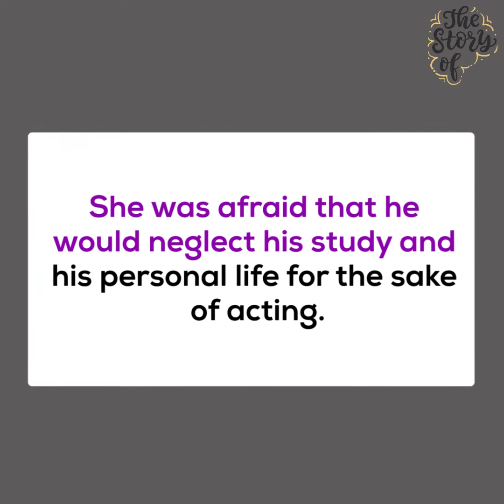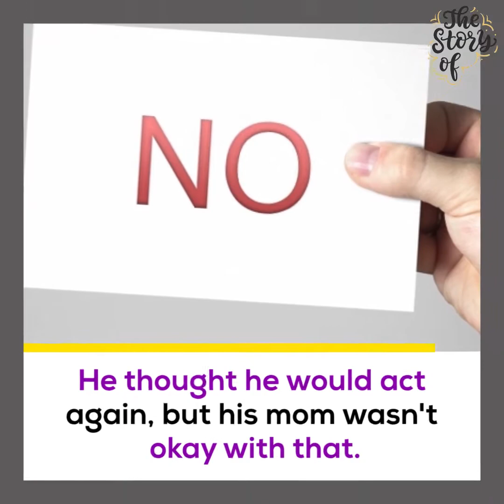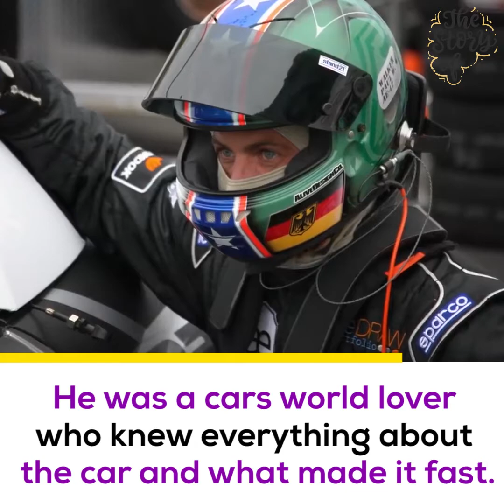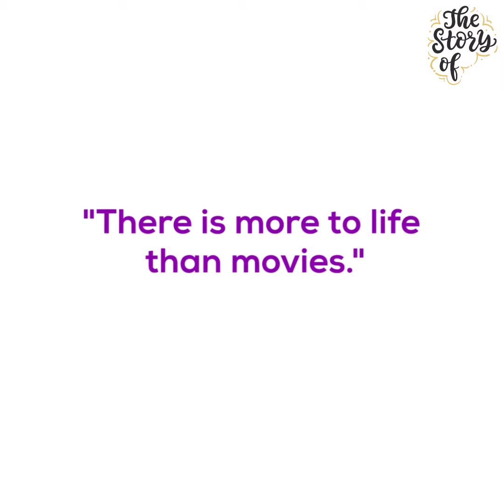Paul Walker | When Your Passion Kills You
The touching story of the death of Paul Walker and the grief of Van Diesel over his death!

Why do millions mourn the sudden death of this young man?
How did more than 4 billion people watch a video about it?
How was his memory immortalized in one of the most powerful scenes in film history?
It wasn't just acting that interests Paul,
His grandfather was a moto racer, there was a special relationship between them
Paul Walker had a documentary recording driving a racing car.
Paul became so attached to racing that it became his first passion in life
But what about his second passion?
After a period of fame as a young boy, Paul Walker suddenly disappeared from the artistic community